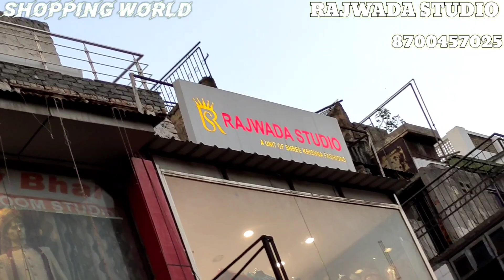ऐसी COLLECTION कही नही | Haldi/Mehendi/Cocktail SPECIAL Designer Lehenga in Delhi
Shopping World Lehenga & Gown Collection Chandni Chowk Delhi

Address: Rajwada Studio
Shop No.1800-1801, Outside Dariba, Near Old Famous Jalebi Wala,Main Road, Chandni Chowk, Delhi 06

Music in Video: Youtube Free Music

Timestamps:-
0:00 Highlights
0:16 Intro
1:19 HALDI Famous Lehenga
3:03 Crop-Top Collection
2:46 Western Look Crop Top
3:24 Paplum Dress
3:57 Girlish Lehenga
4:33 Double Tone Pastel Lehenga
5:19 PartyWear Crop Top
5:40 Location

Scalping Lehenga
Ethnic Wear
Partywear Lehenga
Dress
Crop Top Paplum Dress
Farsi Lehenga
Fancy Lehenga
6:15 Mirror Work Lehenga
6:49 Drape Concept
7:16 Black Gown
7:39 Engagement/ Cocktail Gown
8:56 Haldi Lehenga
10:55 Heavy Dress
12:16 Trailer! Picture abhi Baaki h
13:07 Bridal Lehenga
13:58 Bollywood Lehenga
13:50 Trending Lehenga